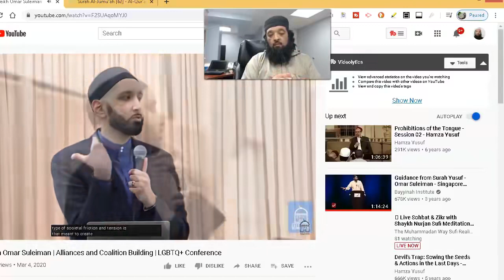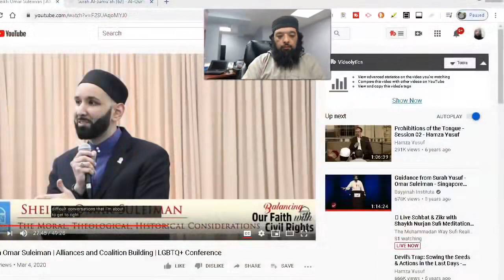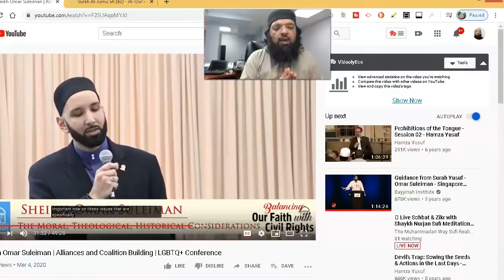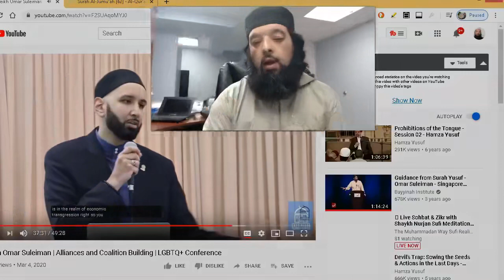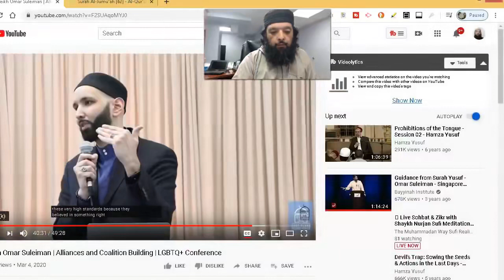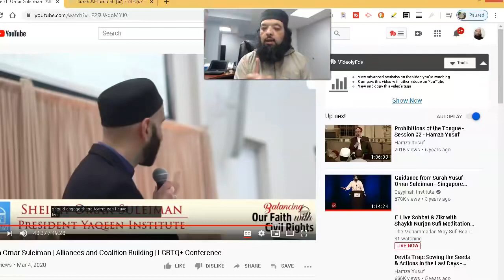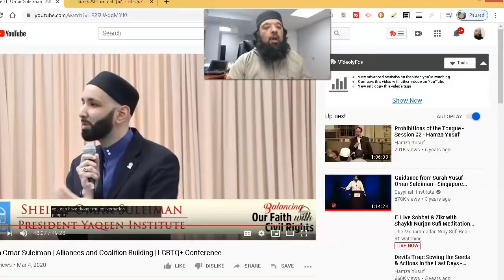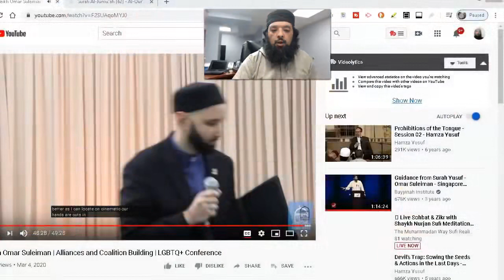Shiekh Omar Baloch - Sheikh Omar Suleiman’s Arguments for Alliances With LGBT My Reflections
Shiekh Omar Baloch - Sheikh Omar Suleiman’s Arguments for Alliances With LGBT My Reflections & Response